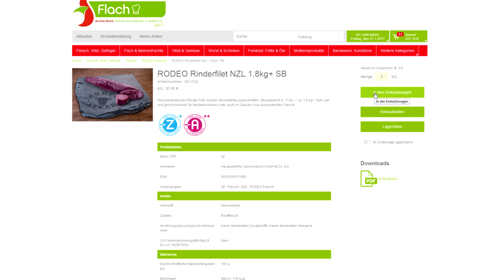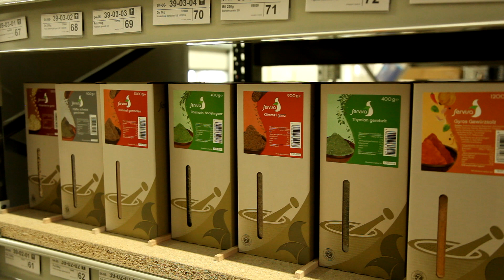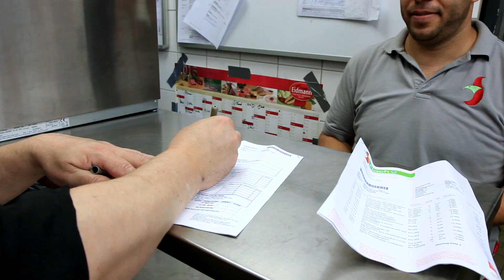Wie funktioniert der Service-Bund?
Wer seine Gäste jeden Tag aufs Neue verwöhnen will, der braucht einen starken Partner an seiner Seite. Der Service-Bund unterstützt Profi-Köche im Außer-Haus-Markt. Seit mehr als 40 Jahren und mit knapp 40 Standorten im gesamten Bundesgebiet ist der Service-Bund immer zur Stelle, um seine Kunden mit passenden Produkten für die Profi-Küche zu versorgen und dabei stets das besondere Plus an Service zu bieten. Wir zeigen Ihnen, wie der Service-Bund funktioniert - von der Bestellung, über die Lieferung bis zur Anrichtung auf dem Teller.